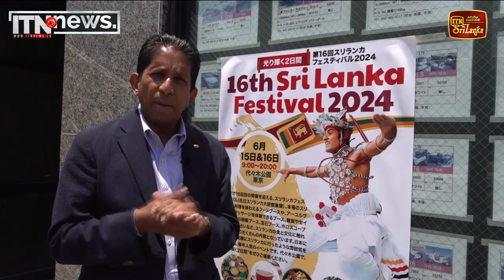අපේ රසය ජපානය පුරා බෙදා හරින Sri Lanka Festival in Tokyo